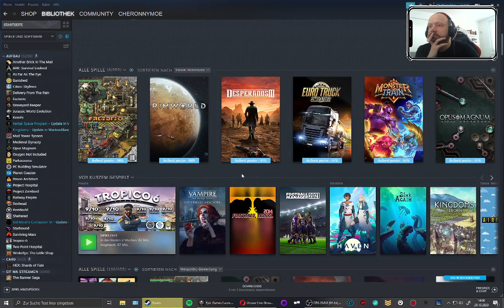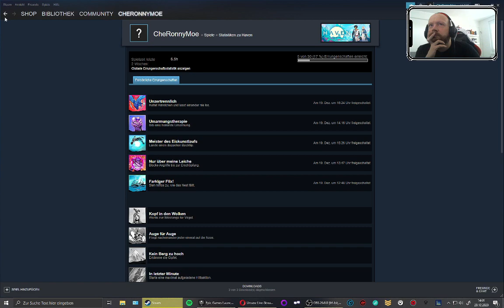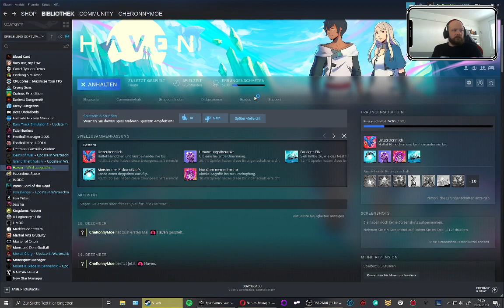2. überlanger Urlaubsstream 😎(immer noch Cyberpunk-frei) (Part 0/25)